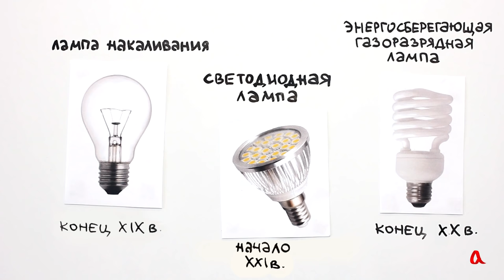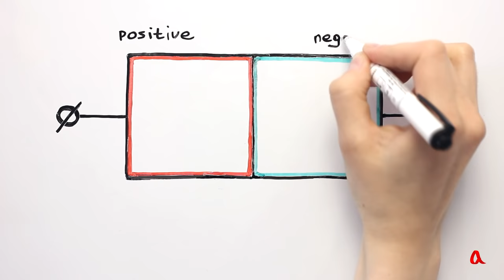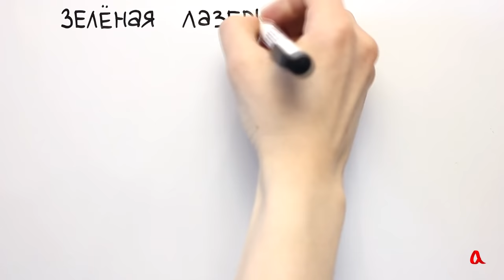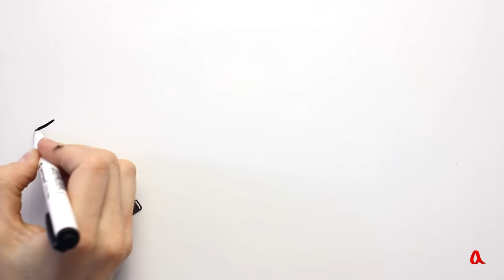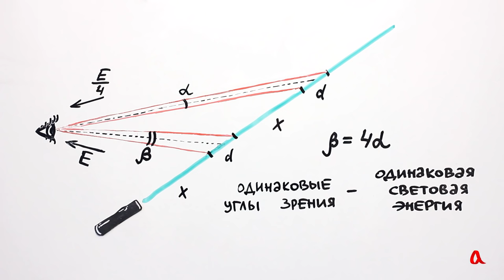Светодиод и лазерная указка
В красной лазерной указке сразу за лазерным диодом стоит собирающая линза. В зелёной лазерной указке лазерный диод работает в инфракрасном диапазоне, а потом уже инфракрасное излучение преобразуется в видимое.